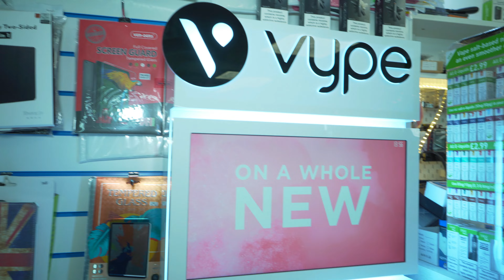Edinburgh & Kavarna PHONE X PRESS 2022